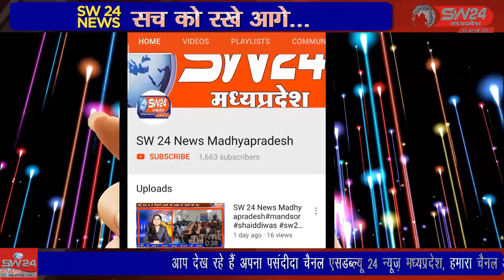SW 24 News Madhyapradesh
आज ग्राम तरावली खुर्द में होली का महोत्सव मनाया गया जिसमें सभी ग्रामवासी उपस्थित रहे। भोपाल से दीपक मीणा की रिपोर्ट